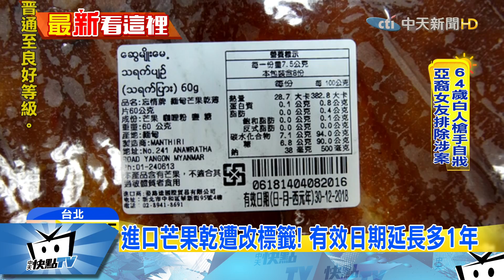20171003中天新聞 你信嗎？芒果乾改標籤效期多1年 業者：貼錯！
東南亞知名的芒果乾，日前遭民眾爆料，竟然竄改有效期限標籤，來自菲律賓泰國和緬甸，的三款芒果乾，保存效期比原先的長了一年，而經衛生署抽查後發現，雖然這些芒果乾 還沒有過期，不過業者竄改標籤的行為，已經明顯違法。